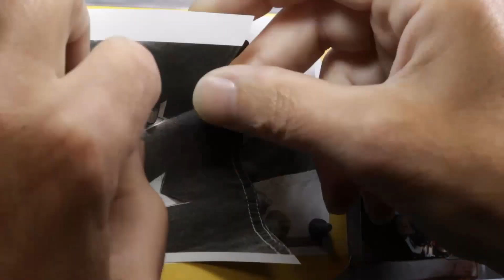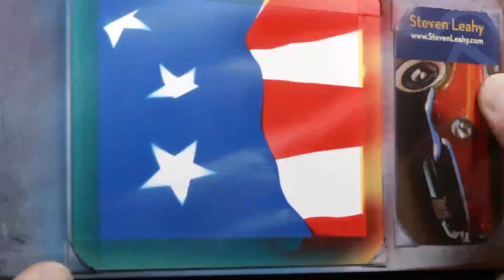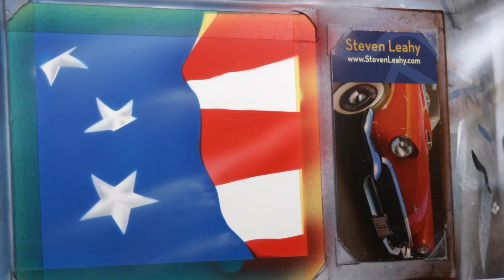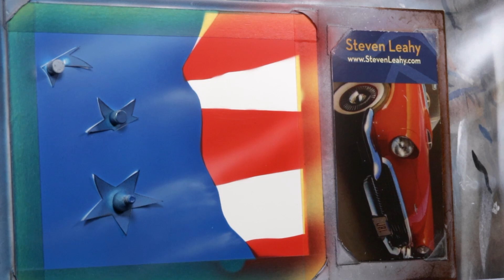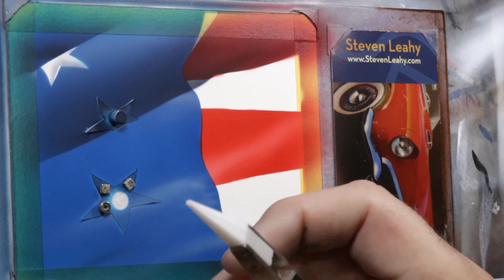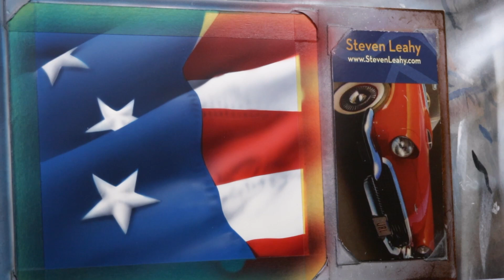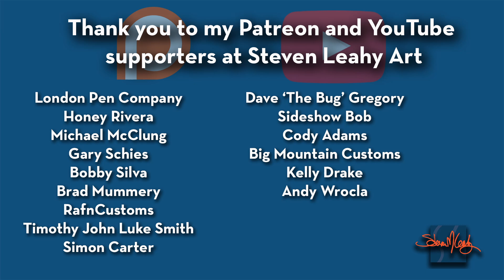Old Glory Timelapse Painting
Here is the time lapse of the 543 painting 'Old Glory suggested by Timothy John Luke Smith for the May 13th, 2024 Monday Night Live on Facebook. If you see a 543 painting you like, they are available on my website at stevenleahy.com.